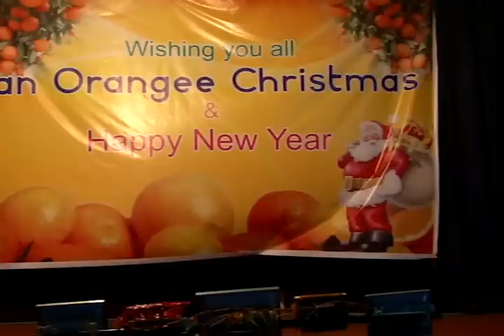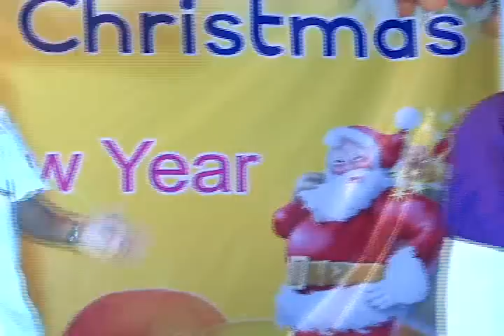Companions Club Piravom Orange House Skit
Starring - Thampi Mankidy, Sunny Manappattu, Dr.Jacob varghese, Eby Kuriakose, Sunil Thomas , Mevin Sabu,